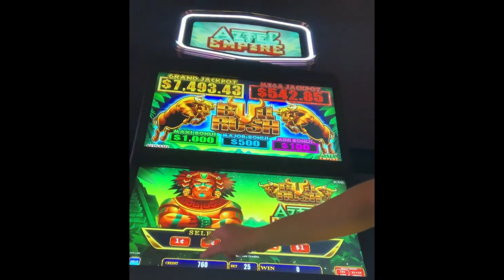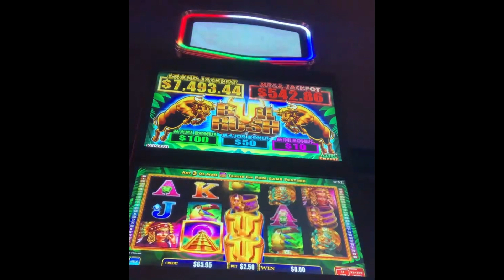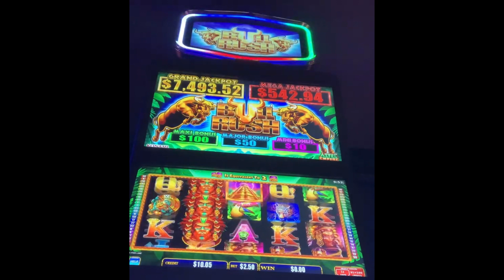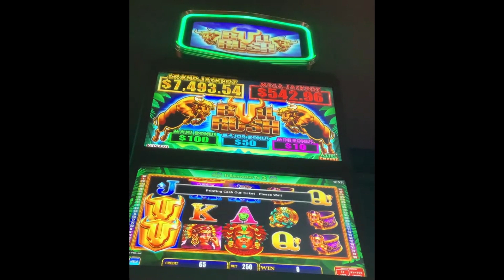😬I Put $200 Into Bull Rush, $2.50 Bets!